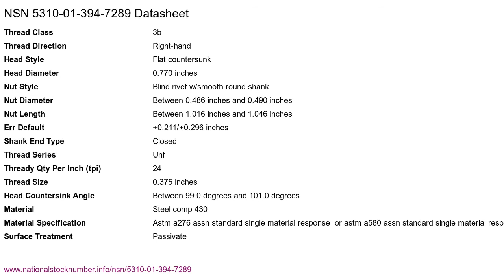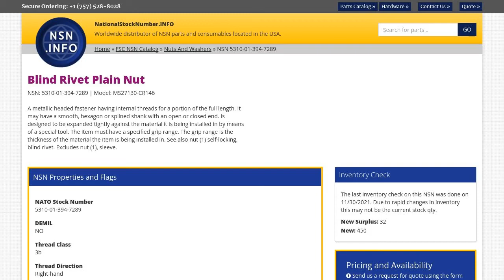NSN 5310-01-394-7289 Blind Rivet Plain Nut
NSN: 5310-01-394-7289 a Blind Rivet Plain Nut. Part Number: MS27130-CR146. This product can be located in our Nuts And Washers section on our